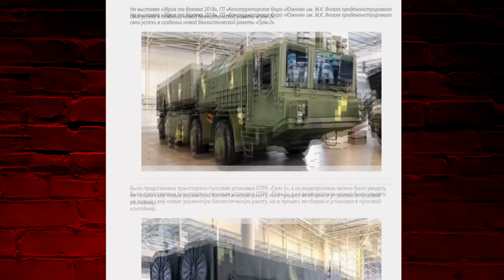На завершение испытаний ОТРК «Гром - 2» нужно 300 млн долларов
Речь идет об оперативном тактическом комплексе, который разрабатывает Конструкторское бюро «Южное» в кооперации с рядом предприятий украинского оборонно-промышленного комплекса.